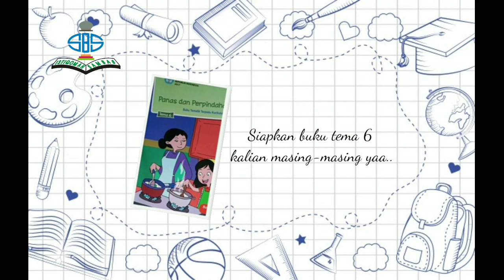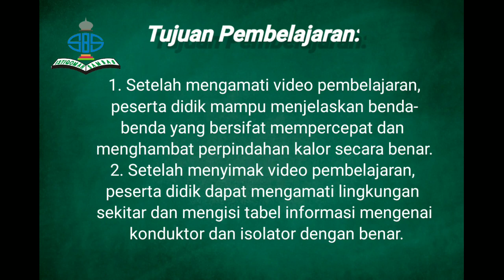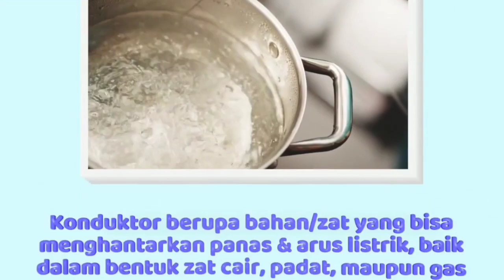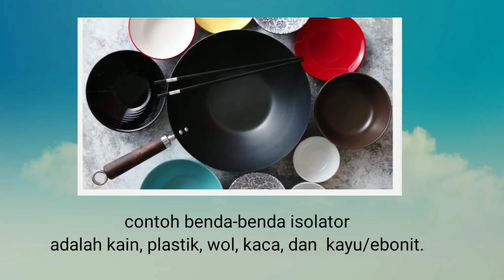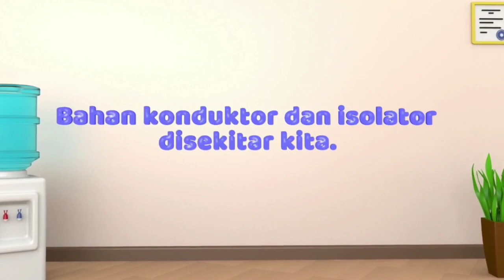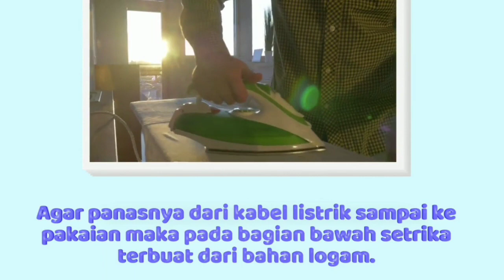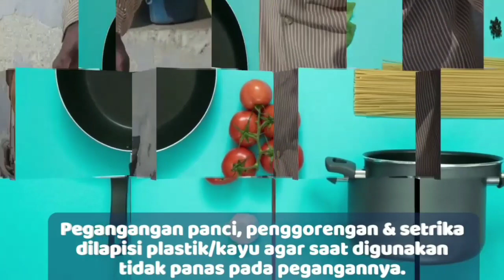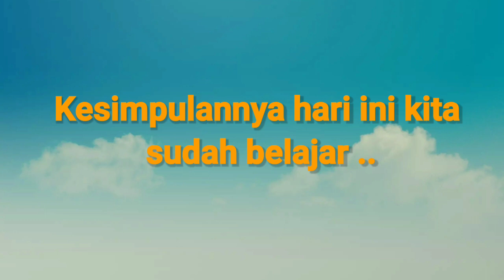TEMATIK IPA TEMA 6 SUBTEMA 3 PERTEMUAN KELAS V SEMSTER 2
link tugas ipa